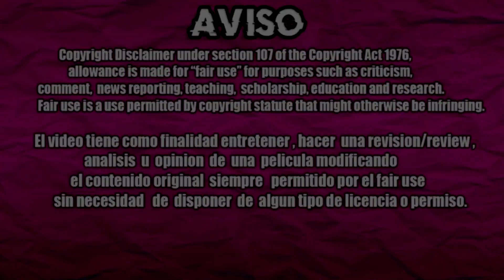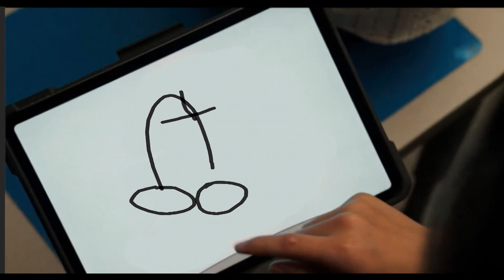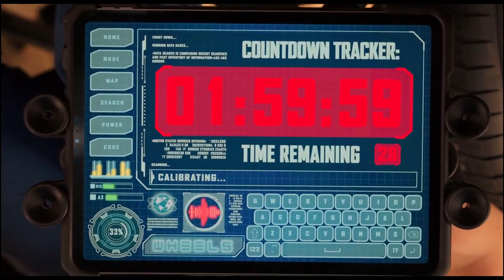WE CAN BE HEROES : como aprovecharse de la nostalgia | RESEÑA-REVIEW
seguramente muchos de nosotros crecimos con sharkboy y lavagirl,15 años después nos sorprenden con esta nueva película pero... será lo que esperábamos ?.